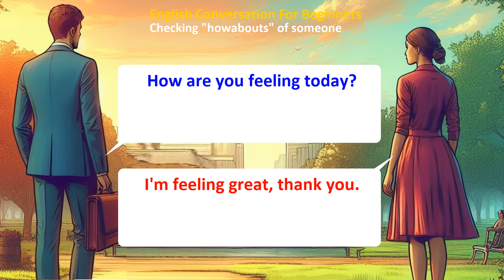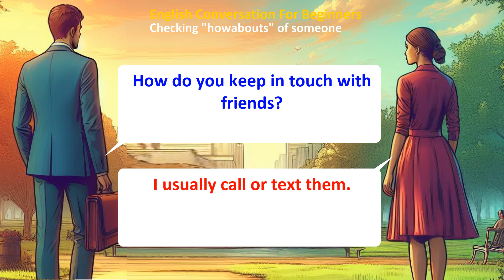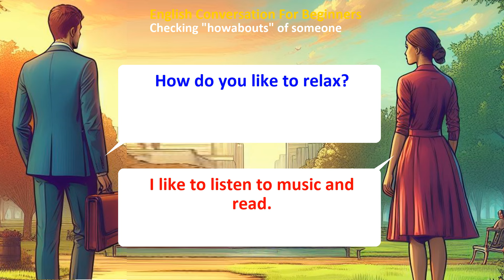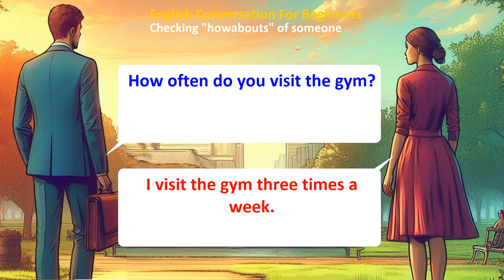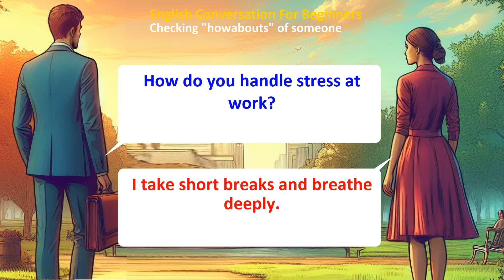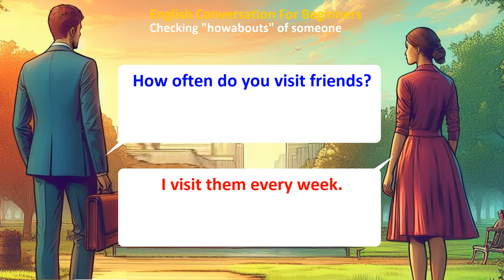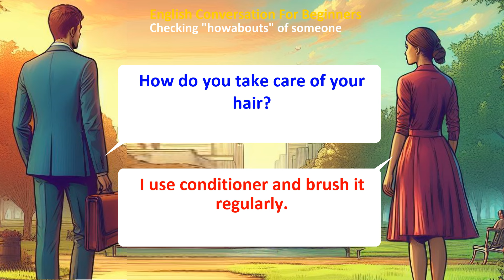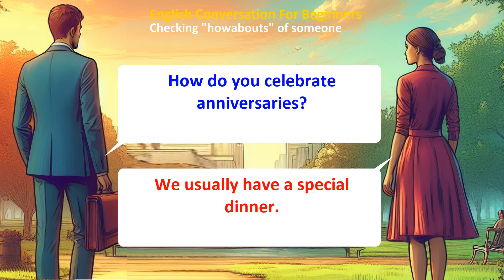English Conversation Starters for Beginners: 200+ Question & Answers About Health, Well-being & More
Struggling to start conversations in English? This video provides 200+ beginner-friendly questions and answers to ask about someone's health, well-being and daily activities. Master "how about" questions and boost your English speaking confidence!